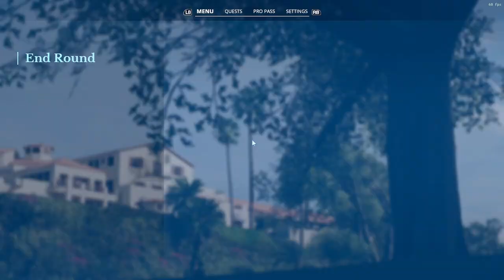PGA Tour Carreer Korn Ferry Tour The Riviera Country Club 3rd Round